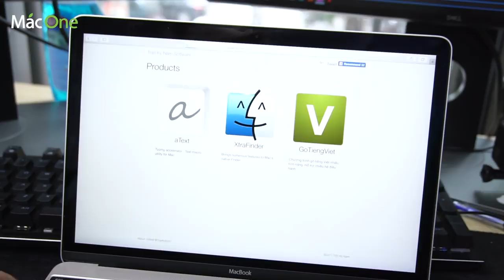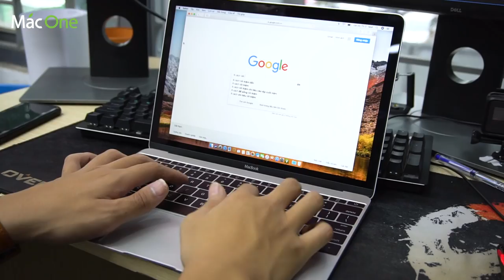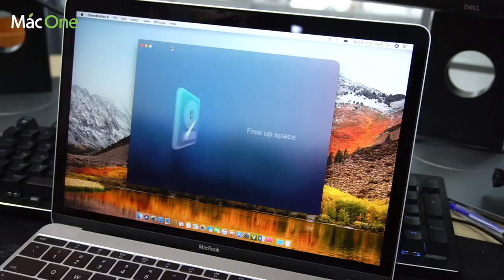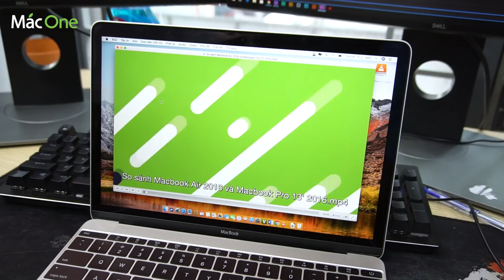Những phần mềm - Ứng dụng cơ bản dành cho người dùng Mac os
✌️ Phần mềm Ứng dụng cơ bản dành cho người dùng Mac Os

👑 Mac One - Uy tín trong từng sản phẩm 👑
🎯 Địa chỉ: 113 Hoàng Cầu, Đống Đa, Hà Nội.